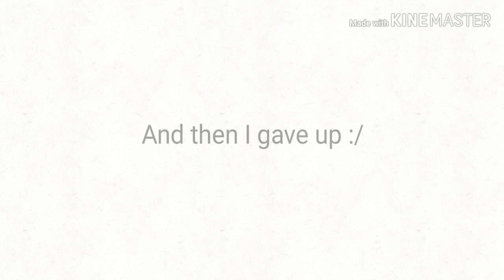Nightmare Night meme (April Fools)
Okay, I know it's late but same thing happened last year...
So hush!

I am working on the actual video but it's a pain in the tail to animate and color and it's taking forever. So yeah..FUN TIMES!
So I hope that everyone is doing okay during quarantine and all the chaos that's happening during this fine year.

Sorry for being dead on videos for ages.